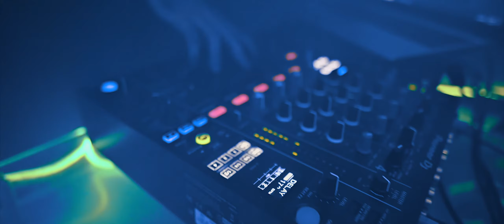BRR - Bogdan de la Ploiesti Official Video 2020 ♫ █▬█ █ ▀█▀♫